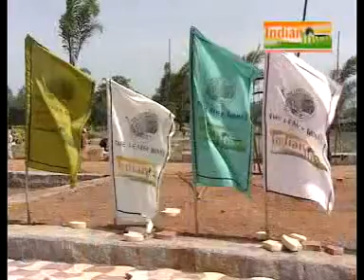The Leader India Venture.mp4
The leader India venture videos